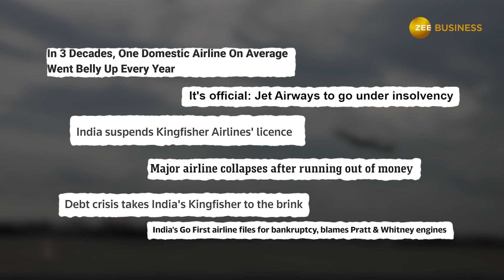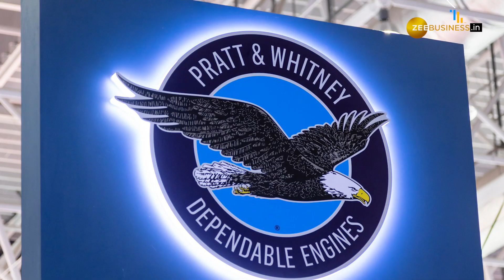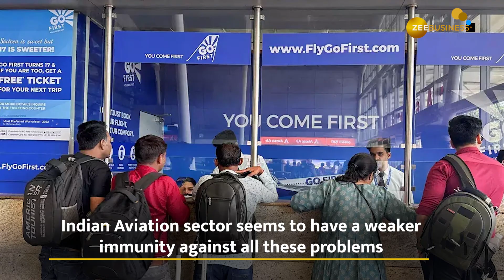Go First Crisis: Five reasons why private airlines fail so often in India | Explained | ZEE BUSINESS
Go First has gone bankrupt and it has blamed its troubles on American company Pratt & Whitney's faulty engines. But do you know that Go First isn't the only airlines to go bankrupt in India. There are a variety of reasons behind an airlines' failure. In this video, get to know about the reason that push an airlines into bankruptcy.